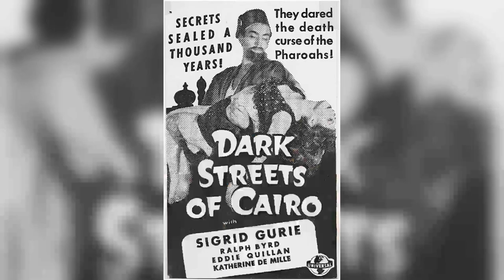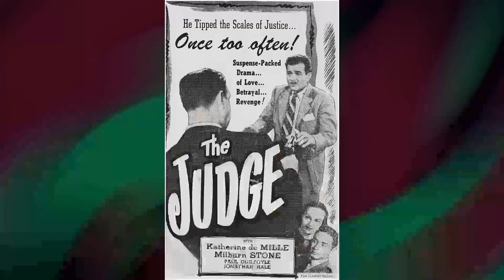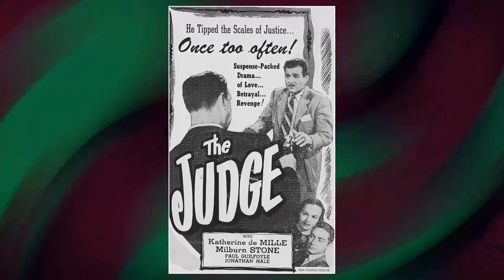Katherine DeMille: A Hollywood Icon From A Different Era Long Time Ago| Shocking Secrets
Welcome to a time when Hollywood's brightest stars shined like diamonds on the silver screen! 🌟 Today, we honor the legendary Katherine DeMille, whose talents continue to enchant audiences worldwide. 🎥

Join me as we journey through the unforgettable films, touching anecdotes, and enduring impact that make Katherine DeMille an irreplaceable icon of Classic Hollywood.

🎬 Lights, camera, and let's rediscover the magic of Classic Hollywood with Katherine DeMille as our beacon of stardom! ✨🎭
Filmography:
Man from Del Rio
The Judge
Unconquered
Black Gold
Aloma of the South Seas
Dark Streets of Cairo
Ellery Queen, Master Detective
Isle of Destiny
In Old Caliente
Trapped in the Sky
Blockade
Under Suspicion
Love Under Fire
The Californian
Charlie Chan at the Olympics
Banjo on My Knee
Ramona
Romeo and Juliet
Sky Parade
Drift Fence
Hands Across the Table
Hollywood Extra Girl
The Crusades
Belle of the Nineties
The Trumpet Blows
Viva Villa!
Girls About Town
Son of India
Madam Satan
Love Among the Millionaires
The Judge
Unconquered
Black Gold
Isle of Destiny
In Old Caliente
Blockade
Under Suspicion
Love Under Fire
The Californian
Ramona
Romeo and Juliet
Sky Parade
Drift Fence
Hollywood Extra Girl
The Crusades
The Trumpet Blows
Viva Villa!
Girls About Town
Son of India
Madam Satan